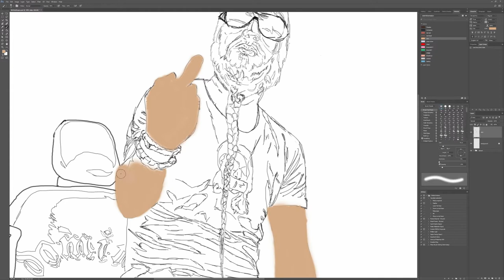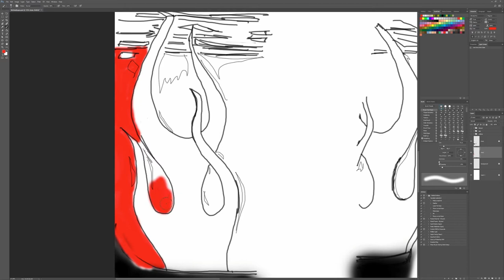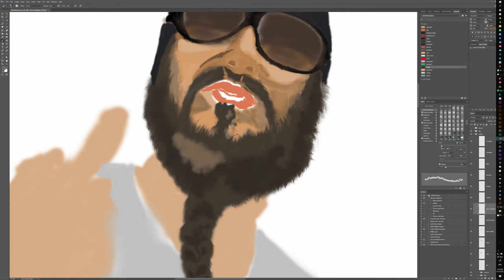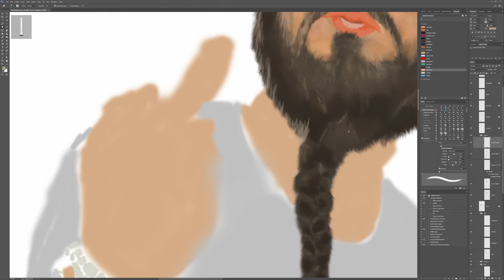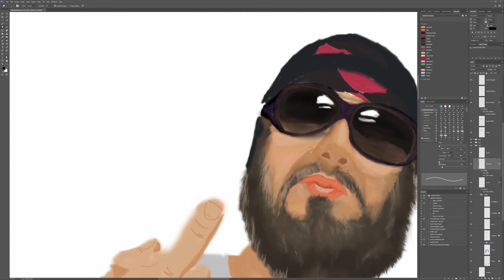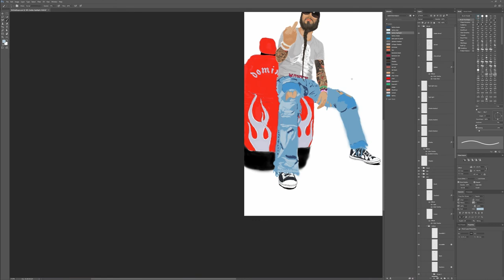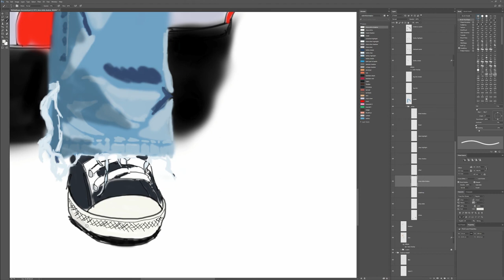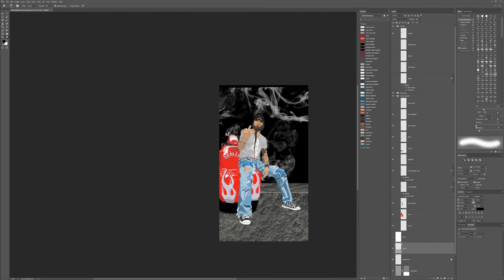Photoshop Timelapse video Portrait of Domino De La Rogue by MJG_Design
So this is my third time-lapsevideo of an portrait of my friend and tattoo artist Domino De La Rogue, took about 15 hours to make, and I still need to do some small JND on it!

I make Photoshop and Illustrator, vector artpieces and also websites, tattoo designs both digital and drawings but also other graphical releated stuff.

You can find some of my art at(also the first art pieces i ever done)